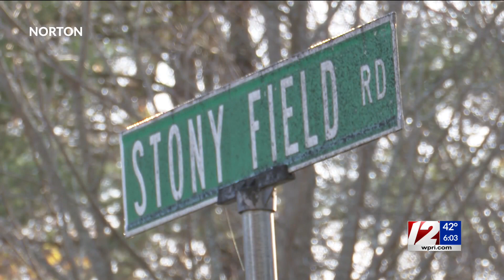2nd Providence double murder suspect held without bond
The second suspect believed to be responsible for a deadly double shooting in Providence last month faced a judge in Massachusetts Monday.